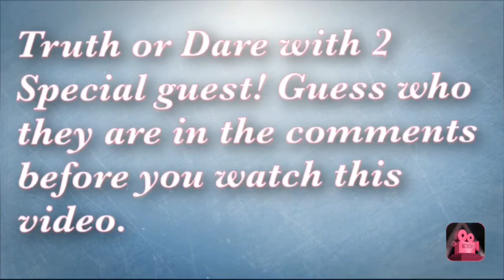Truth or Dare challenge with 2 special guest!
Hey Guys! Today's video was the Truth or Dare challenge. And I had 2 special guest... Ashtyn and Jada! We've been wanting to do a collab for a LONG time now, and it has finally happened. Ashtyn and Jada were recording on their camera at the same time I was recording. So they will have almost the exact same video as me. Go check out their channel!
I hope you guys enjoy this video! I enjoyed recording it, and watching it while editing. I'll see you guys in my next video. Bye! 👋🏾